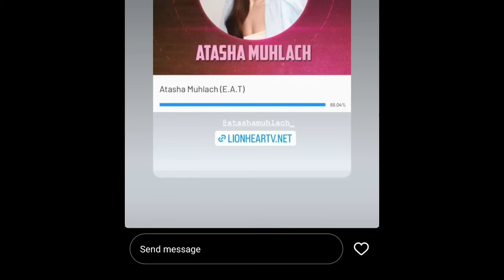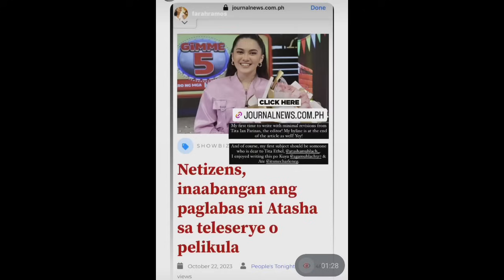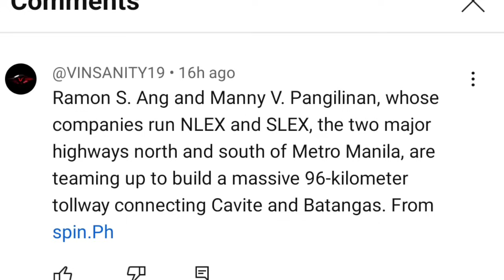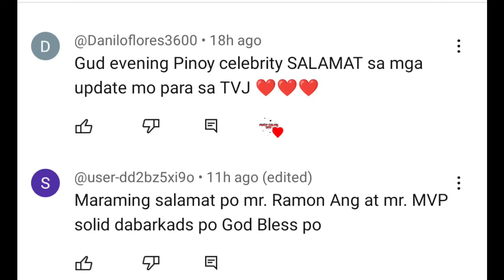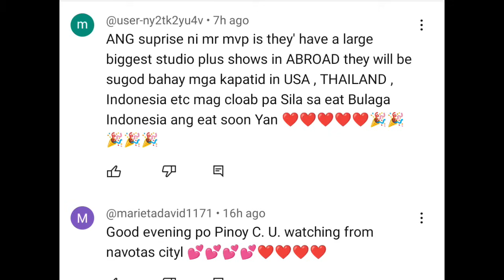TVJ|ATASHA MULACH MAGPAPAALAM SA E.A.T. AT ETO ANG ITUTURONG DAHILAN|HALA IS THIS TRUE?WATCH HERE